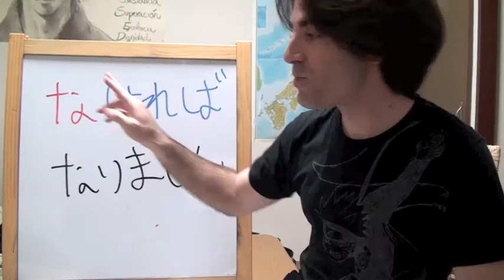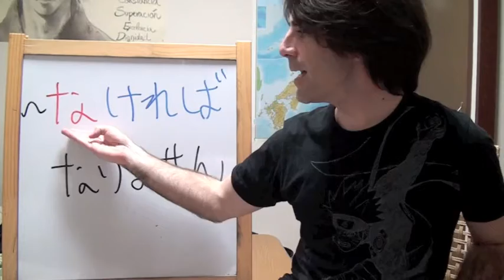Minna no Nihongo Lección 17-6 友だちのパーティーに 行かなければ なりません